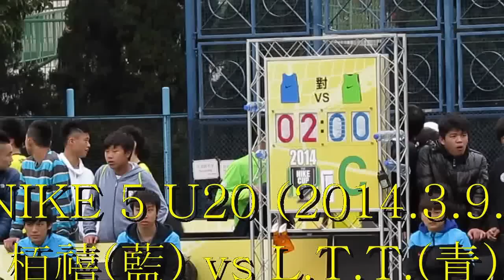栢禧vsL.T.T.(2014.3.9.NIKE 5 土瓜灣站U20)精華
2014.3.9.土瓜灣遊樂塲 15:30 栢禧(藍) 5:2 LTT(青)